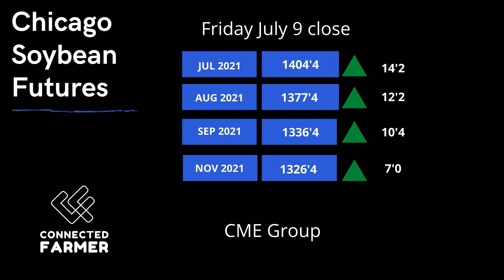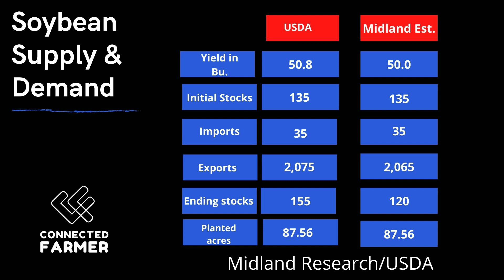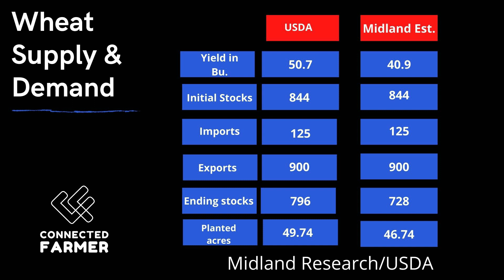What Will Be The USDA's Adjustments For Corn And Soybean For the July Report?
Jerry Gidel reveals his estimates for the crop prior to the USDA's Report to be released on Monday. He also recommends what to do with old crop and a full market analysis fro wheat with a negative perspective for yields in the US, Russia, and South America.

ConnectedFarmer: Your channel to keep up-to-date with the latest trends in agriculture and livestock.

Our partners